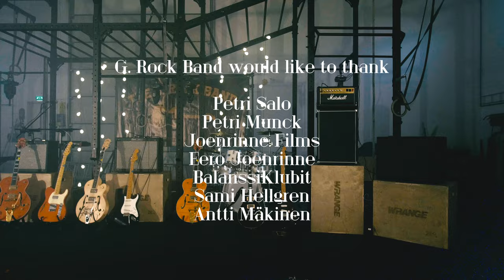INXS - Need You Tonight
Maailman kovimman cover bändin versio Need You Tonight by INXS

Tuotanto: Joenrinne Films
Äänitys: Petri Salo
Miksaus: Jouni Suominen
Kuvaus, leikkaus, värit ja kaikki muu Joenrinne Films
Kuvattiin BalanssiKlubit Nummelan tiloissa.